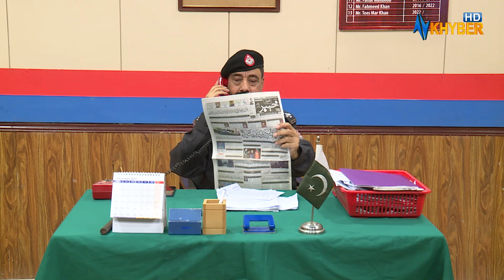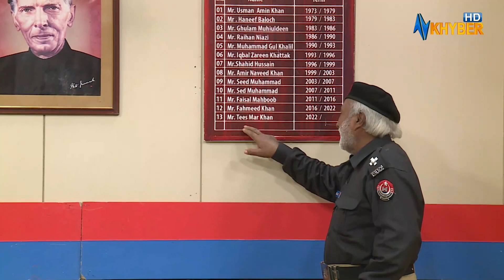Pashto Drama | SHO TEES MAR KHAN | AVT Khyber | Pashto EP # 07 | 15 th Feb 2023